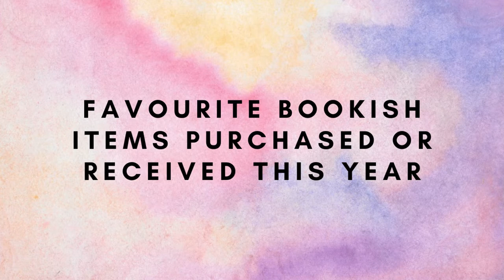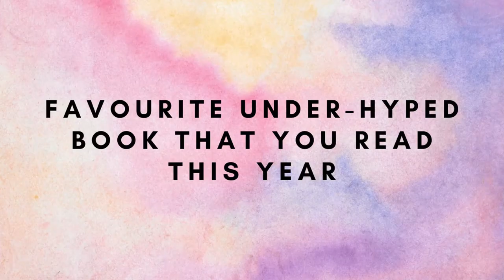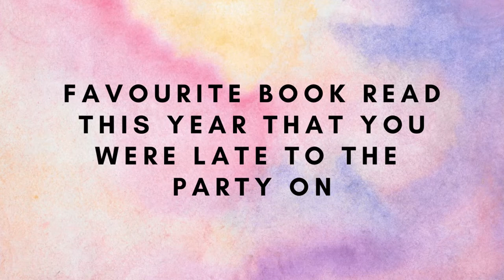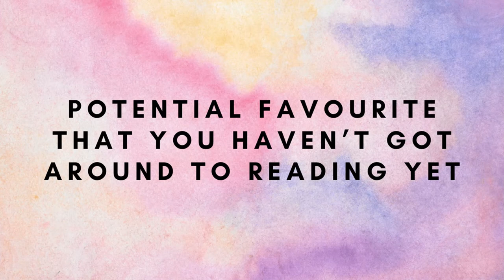Half Year Book TAG 2022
All the questions:

1) Favourite stand alone book hauled and read so far in 2022?
2) Favourite series that you started or continued to read in 2022?
3) Favourite bookish items purchased or received this year?
4) Favourite debut author?
5) Favourite under-hyped book that you read this year?
6) Favourite book read this year that you were late to the party on?
7) Potential favourite that you haven’t got around to reading yet?
8) Favourite re-read in 2022?
9) Favourite cover on a book released this year?
10) (Optional) Favourite book box this year?